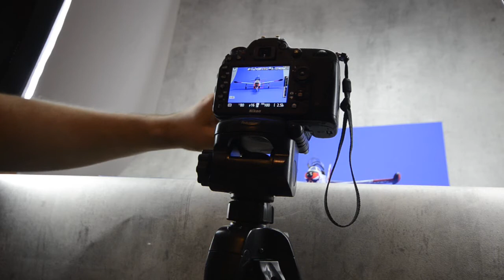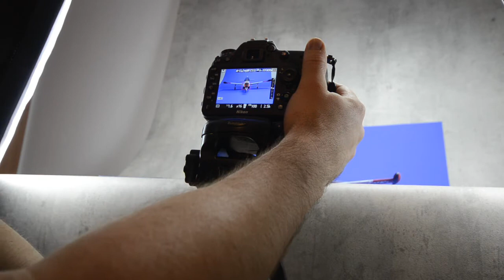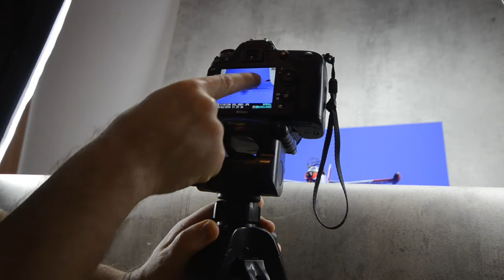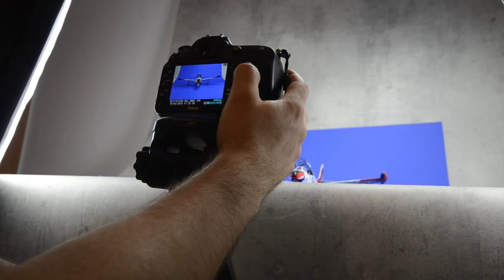Modellbau Fotografie Teil 1 Modelle richtig in Szene setzen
Das Video bildet den praktischen Teil zu dem Bericht über die Modellbaufotografie den ich für das Kitchecker Journal (Ausgabe 2 - 2018) geschrieben habe. In dem Artikel werden noch viele Themen rund um die Modellbaufotografie besprochen Sehr freuen würde ich mich wie immer über likes&shares sowie über Kommentare.